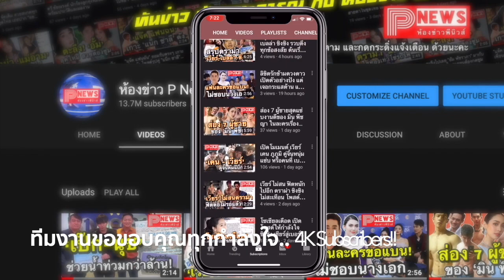จุดพลุฉลองรอบสอง เมื่อลิขิตรักข้ามดวงดาว Ep.10 ทำเรตติ้งเกิน 2 ได้อีกครั้ง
จุดพลุฉลองรอบสอง เมื่อลิขิตรักข้ามดวงดาวทำเรตติ้งเกิน 2 ได้อีกครั้ง

เมื่อคืนวันที่ 21 ตุลาคมที่ผ่านมา ลิขิตรักข้ามดวงดาว ละครฟอร์มยักษ์ของช่อง 3 ที่นำแสดงโดย ณเดชน์ คูกิมิยะ และ แมทภีรนีย์ คงไทย ซึ่งได้ดำเนินเรื่องมาถึงตอนที่ 10 แล้ว, สามารถทำเรตติ้งเกิน 2 ได้อีกครั้ง ด้วยเรตติ้งเฉลี่ย 2.13 หลังจากตอนที่ 8 เคยได้เรตติ้งไป 2.02 และน่าจะยังเหลืออีก 6 ตอน ให้ลุ้นเรตติ้งกันต่อไปว่าจะขึ้นไปถึงเลขสามหรือลงไปที่หนึ่งกว่าๆ เหมือนที่ผ่านผ่านมาหรือไม่

ส่วนละคร เพลิงเสน่หา ของช่อง 7 โดยนุ่นวรนุช, ยังคงทำเรตติ้งนำโด่งมาเหนือทุกช่องคือ 5.60 ส่วนอันดับ 2 เป็นของละครเรือนไหมมัจุราชของช่อง One , ทำเรตติ้งเฉลี่ยไป 2.49